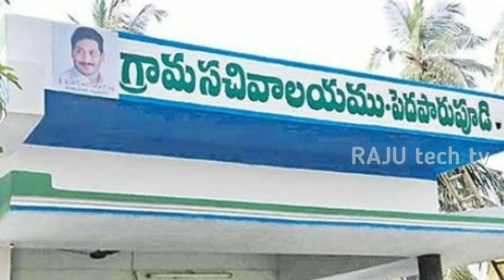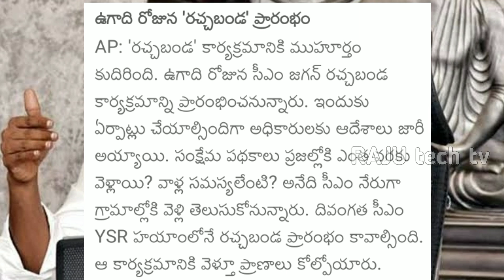ఉగాది కానుకగా మరో కొత్త పథకం మహిళల ఖాతాలో 13000+ | AP Ration Door Delivery Latest Update 2021| AP CM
ఉగాది కానుకగా మరో కొత్త పథకం మహిళల ఖాతాలో 13000+ | AP Ration Door Delivery Latest Update 2021| AP CM YS Jagan Mohan Reddy